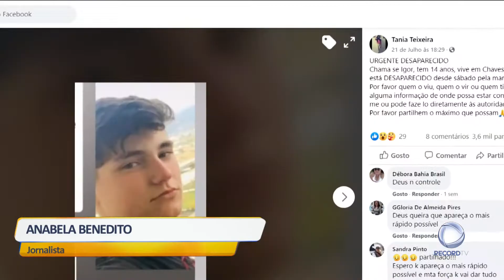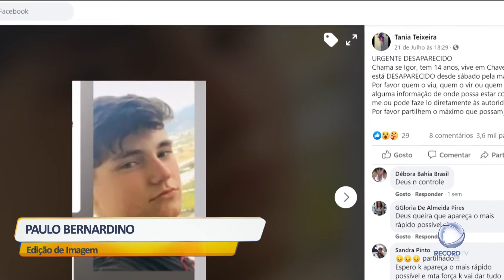Jovem de 14 anos localizado em França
Já foi encontrado o adolescente que tinha desaparecido de casa da avó, em Chaves. O menor foi localizado pela Polícia Judiciária, no sul de França, em casa de uma ex-companheira do pai.